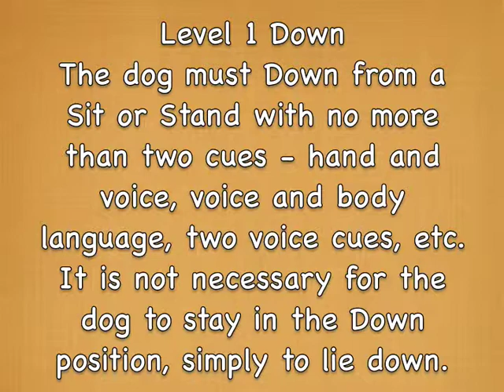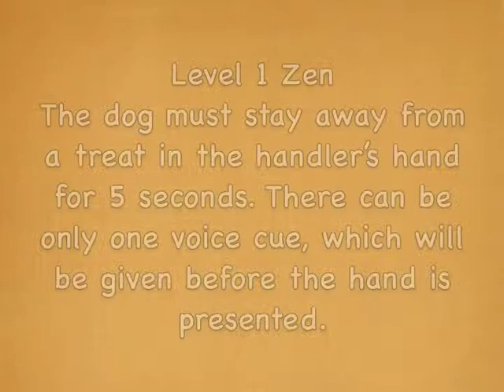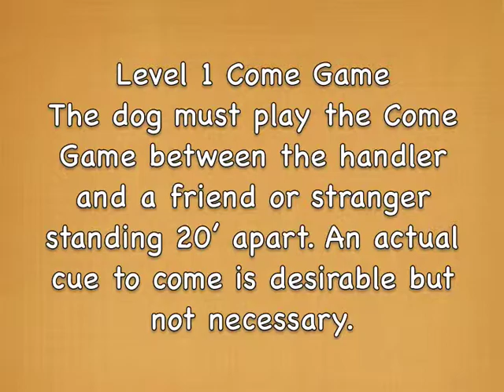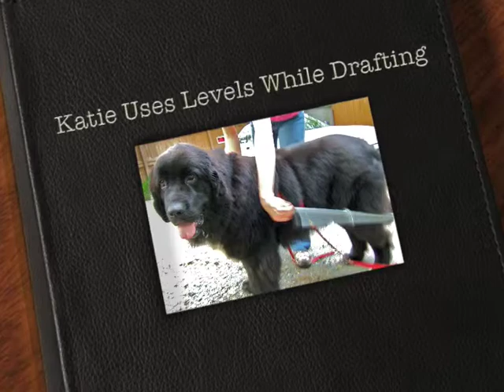Levels Event/Rogue Team USA/Katie the Draft Dog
Charity and Katie the Drafting Rogues. Behaviors from Sue Ailsby's Training Levels: L1 Sit; L1 Down; L1 Zen;  L1 Touch; L2 Stand; L2 Trick; L1 Come.